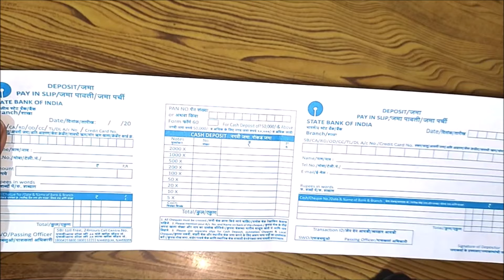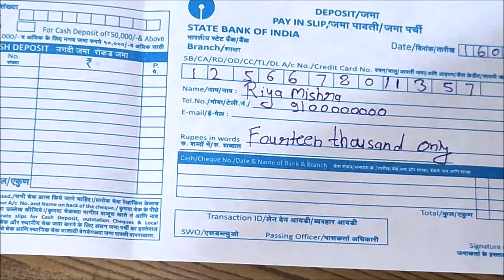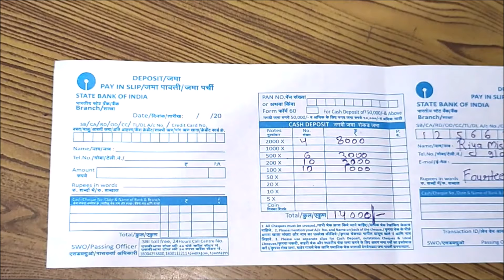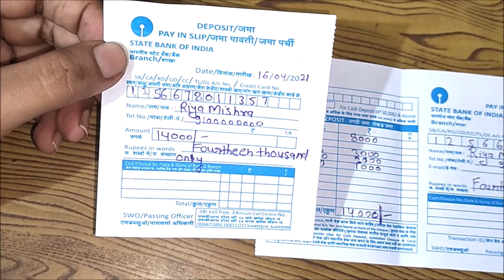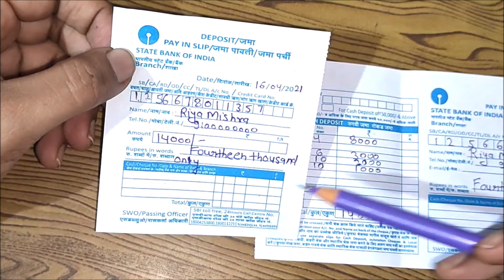How to fill SBI deposit slip | SBI Deposit Slip Kaise Bhare | SBI Pay in Slip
Sbi​ Bank Ka deposit form kaise​ fill up karte hain state bank of india bank deposit from karneka tarika
SBI Cash Deposit Form Fill | SBI Ka Deposit Form Kaise Bhare | How to Fill SBI Cash Deposit Form

Learn how to fill up State Bank Of India deposit slip in very simple way. Hope it helps you guys

SBI का Deposit Form कैसे fill-up करें | How to fill-up SBI Deposit Form | Banking Dost

In this video you will know about how to fill-up a deposit form of State Bank of India.
I try to make this video very easy and understable to the people, who doesn't know anything about SBI Deposit Form.
How to fill up deposit form
How to fill up deposit form of a bank
How to fill up sbi deposit form
How to fill up State Bank of India deposit form
How to fill up deposit form in hindi
Deposit form kaise fill up karein
Jamaaparji kaise fill up karein
State Bank of India cash deposit
How to fill up pay in slip

First time Flight Journey tips - Ticket booking, Luggage, Check in, Cabin baggage, Boarding pass, Security check, Boarding, Baggage reclaim - in Hindi

How to fill Bank Forms & Slips - Deposit & Withdrawal slip, Cheque, Record slip, Account opening - Banking tips - in HINDI

IRCTC - Indian Railway Website - New Account Registration, Train Ticket Booking Online, Senior Citizen Discount, Free Food - Journey tips in Hindi